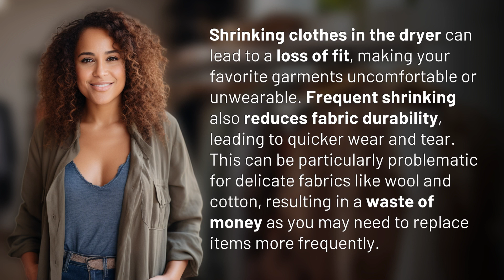What are the risks of shrinking clothes in the dryer?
Avoid the Dryer: Risks of Shrinking Clothes 👉 Shrinking Clothes Risk 👉 Learn about the dangers of shrinking clothes in the dryer, from uncomfortable fits to fabric durability issues. Save money and preserve your favorite garments by avoiding this common mistake.

Laura S. Harris (2024, May 18.) What are the risks of shrinking clothes in the dryer?
    🌐 AskAbout.video